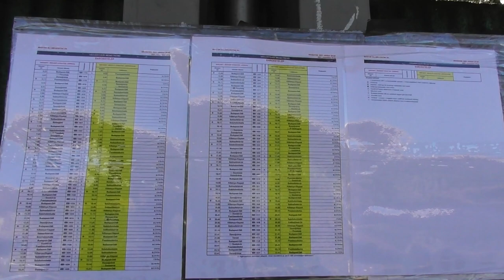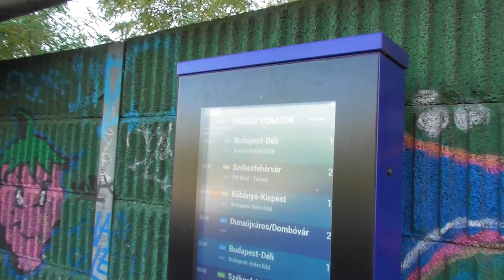2021.10.30 Barosstelep megálló bemutatása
Bankszámla:
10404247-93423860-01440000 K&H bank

Barosstelepen jártam, készült egy rövid videó a megállóhelyről